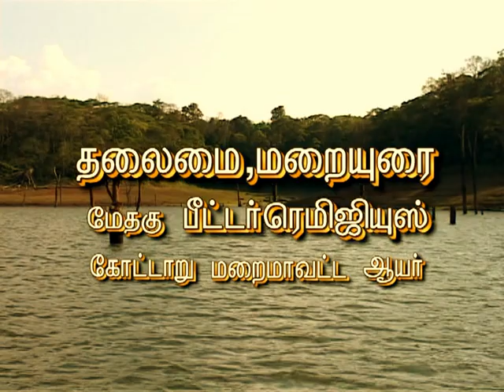தவக்கால சிறப்பு நிகழ்ச்சிகள்